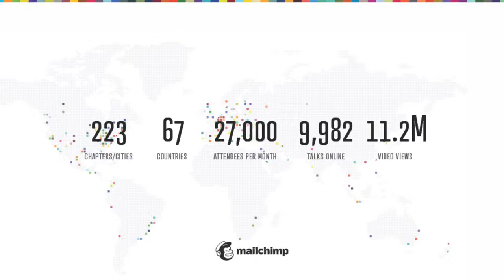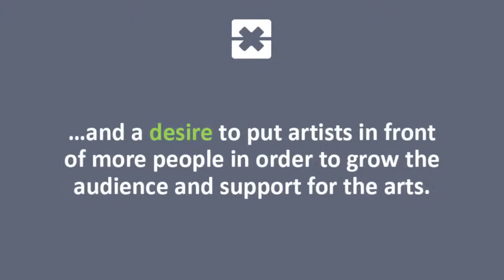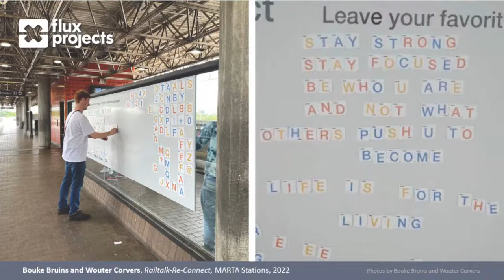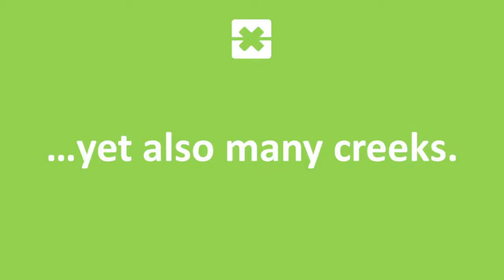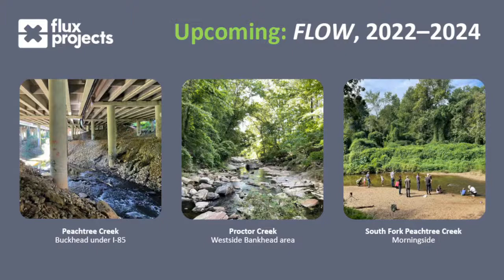Anne Archer Dennington: Anne Archer Dennington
Anne Archer Dennington at CreativeMornings Atlanta, Jun 24, 2022. Free events like this one are hosted every month in dozens of cities. Discover hundreds of talks from the world's creative community